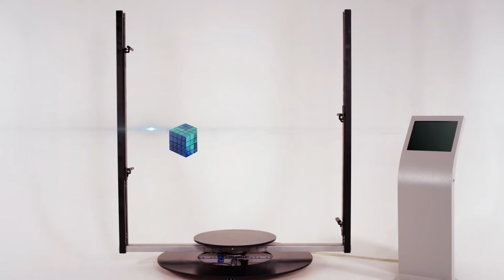3D-сканер TEXEL PORTAL – создание модели человека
«Портал» от компании «Тексел» — первый и единственный в мире 3D-сканер для получения 3D-моделей людей и крупногабаритных объектов, сочетающий в себе полную автоматизацию, скорость работы и идеальное соотношение цена/качество.

Texel Portal предназначен для цветного сканирования людей или крупногабаритных объектов.